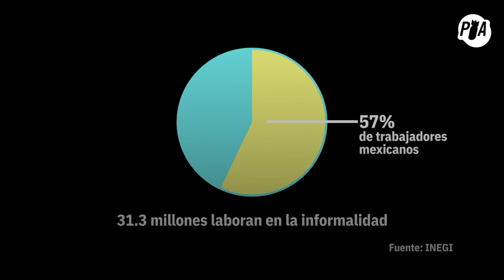¿Cómo cuidar tu salud mental en tiempos del coronavirus?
A los daños a la salud y la economía que se anticipa provocará la crisis del coronavirus Covid-19 se suma otro, el de la salud mental. Especialistas apuntan que el confinamiento y la incertidumbre ante la pandemia podrían derivar en trastornos de ansiedad, depresión y en casos más severos, estrés postraumático. La psicóloga de la UNAM Brenda Méndez nos habla de ello y de cómo identificar si estamos por desarrollar algunos de estos trastornos.